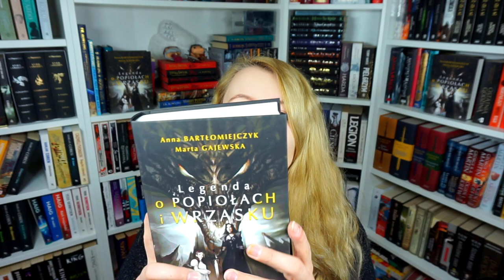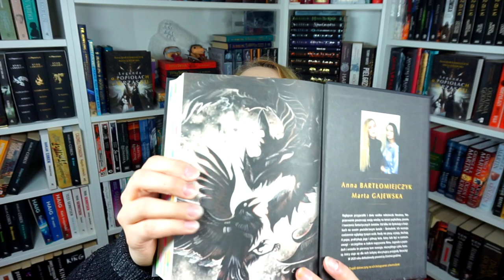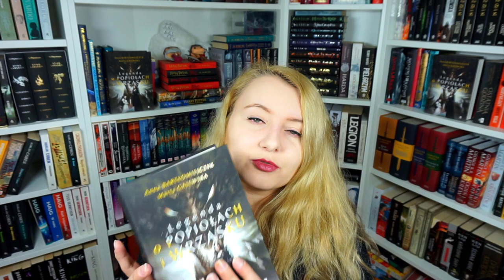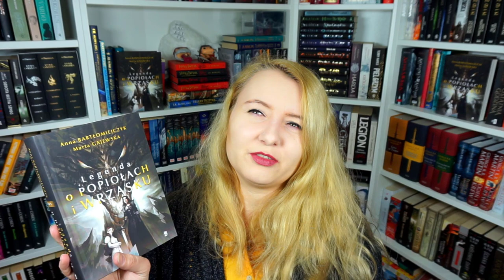"LEGENDA O POPIOŁACH I WRZASKU" Anna Bartłomiejczyk & Marta Gajewska